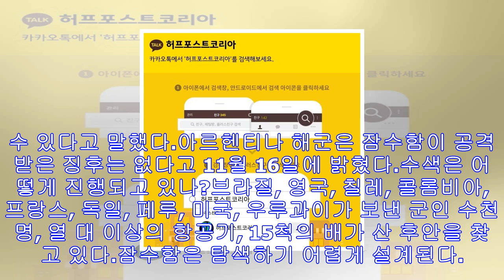아르헨티나 잠수함 실종 사건엔 기묘한 점이 정말 많다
실종된 아르헨티나 잠수함을 찾으려는 여러 국가들의 필사적인 노력이 계속되고 있다. 아르헨티나 해군은 지난 주에 44명이 탄 잠수함이 사라진 곳 근처에서 폭발음이 들렸다고 11월23...